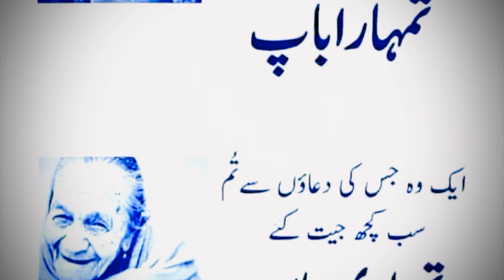Arif Lohar New Post